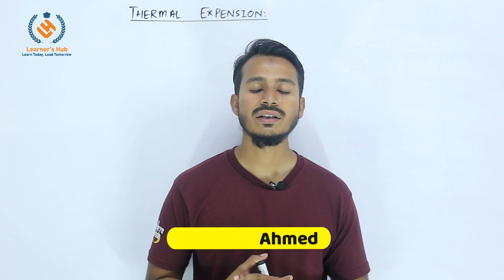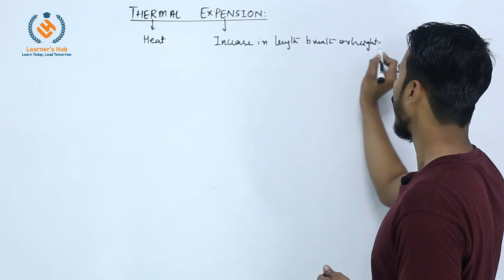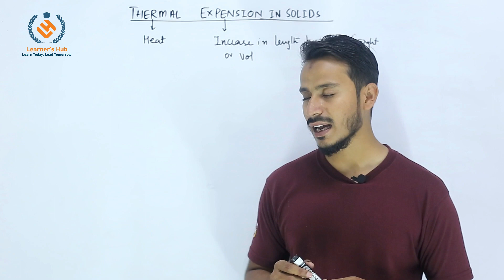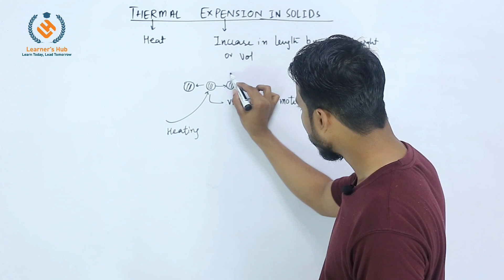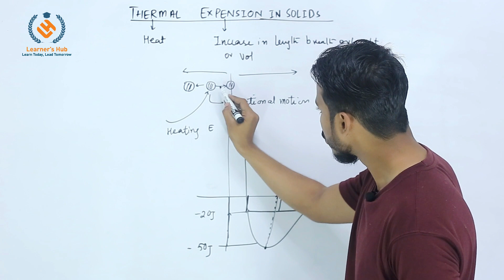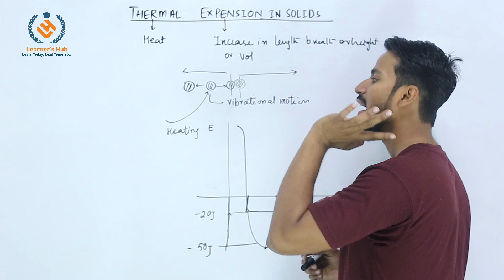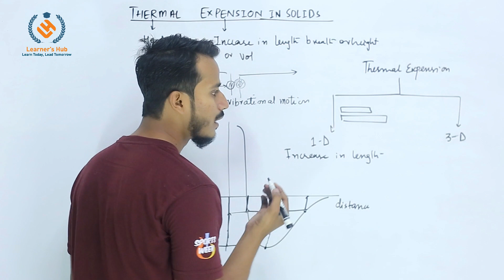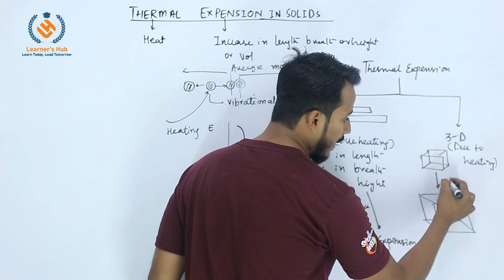Thermal expansion in solid - Learner's Hub